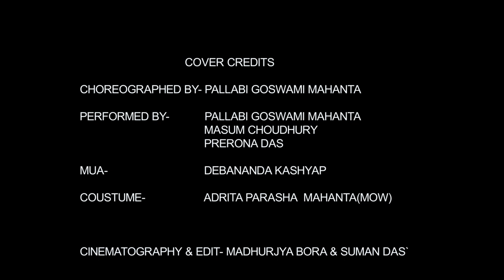Par Hobo Aey Xomoy || Papon || Dance Cover by Pallabi Goswami Mahanta, Masum Choudhury & Prerona Das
This beautiful song by Angarag Mahanta which is all about the persistent need for staying positive and believing that this time too shall pass.
Keeping the same emotions and positivity alive in times like this presenting you our second dance cover on "Par Hobo Aey Xomoy".

Cover Credits:
Choreography: Pallabi Goswami Mahanta
Cinematography & Editing: Madhurjya Bora
                                                 Suman Das
Performers: Pallabi Goswami Mahanta
                       Masum Choudhury
                        Prerona Das
MUA: Debananda Kashyap
Costume:  Adrita Parasha Mahanta (Mow)

Special Thanks: Rain Drop Restaurant, Biswanath Chariali

Social Media handles:
Pallabi Goswami Mahanta